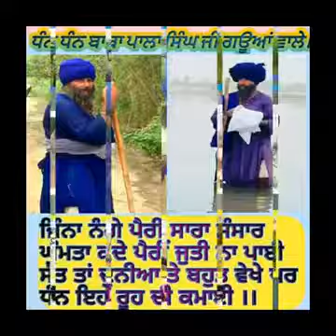Baba pala singh ji baba bakala sahib wale (New video)baba pala Singh ji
tan tana baba pala singh ji baba bakala sahib,